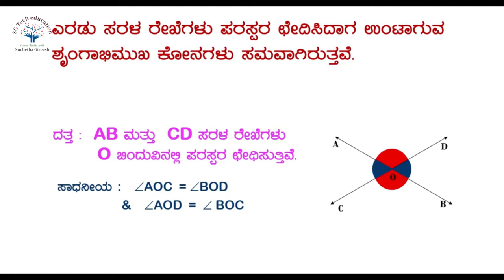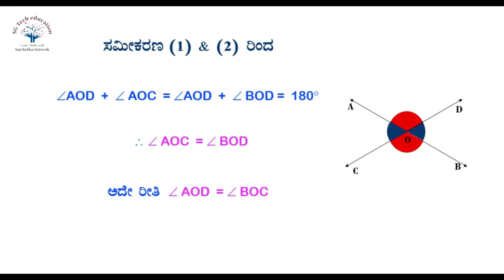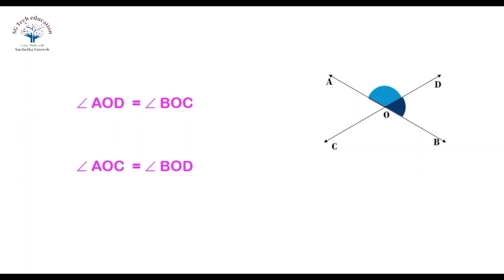Shrungabhimukha konagalu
Vertically opposite angles explained in kannada